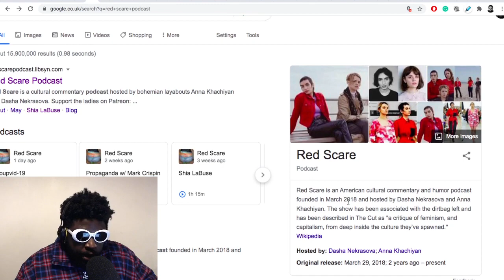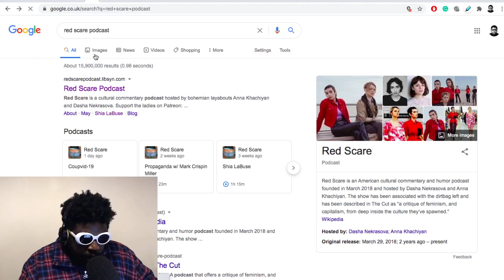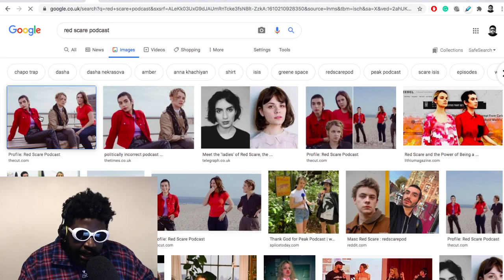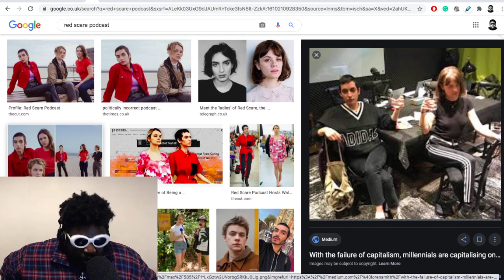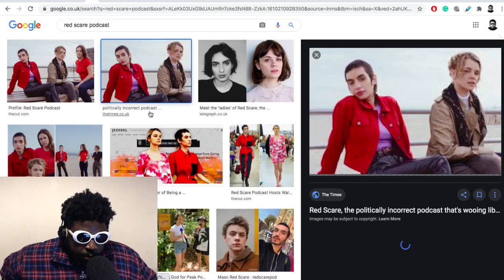Listen to Red Scare